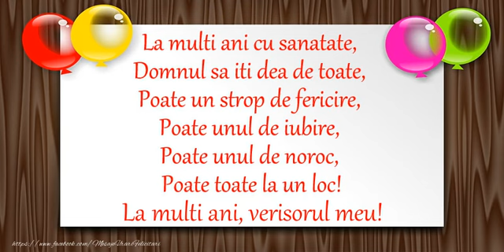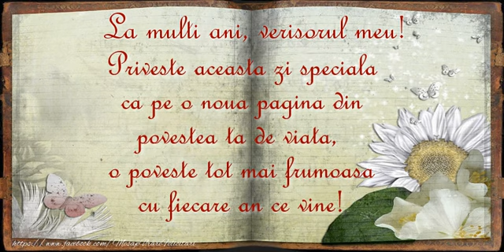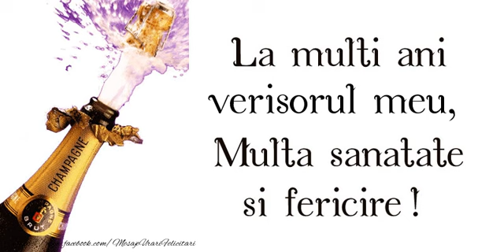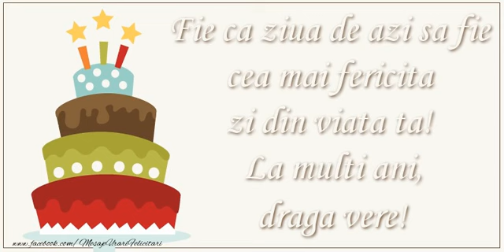La multi ani, Varul meu! - Colaj cu felicitari de zi de nastere pentru verisor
Se apropie ziua de nastere a cuiva drag? Trimite acum o felicitare muzicala de zi de nastere pentru parinti, frati, surori, profesori, invatatori, verisori, cumnati, nasi, fini, cumetrii si alte persoane dragi din viata ta!